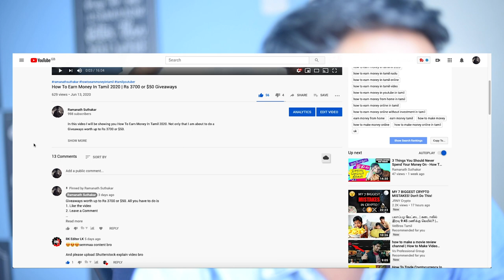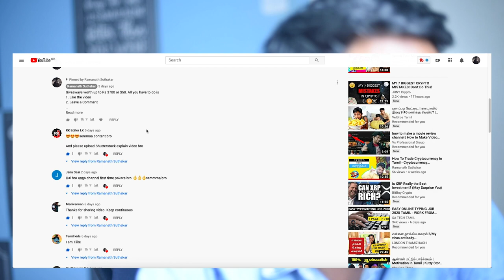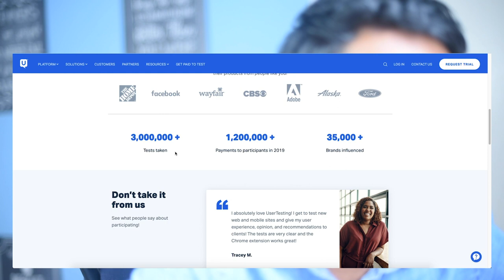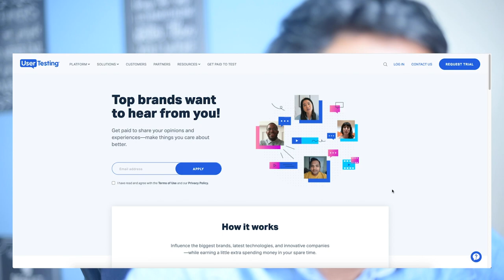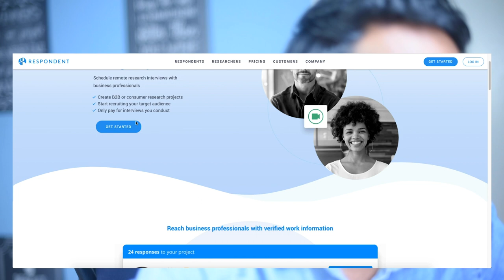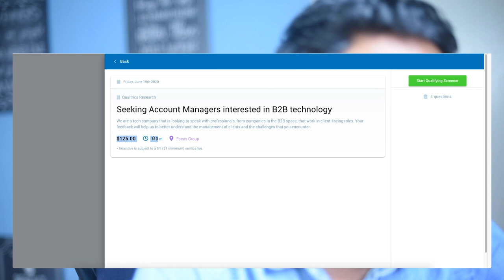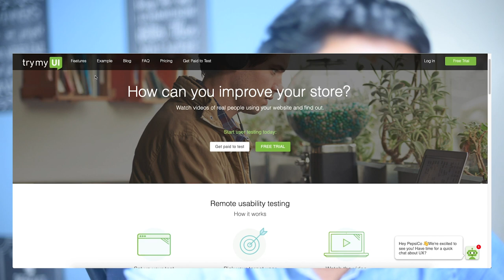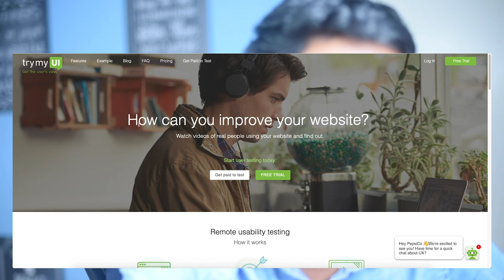WORK FROM HOME JOBS IN TAMIL | Earn Up To $100+ Per Hour | Online Part Time Job in Tamil | தமிழில்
In this video I about to show you How to WORK FROM HOME JOBS IN TAMIL | Earn Up To $100+ Per Hour | Online Part Time Job in Tamil | தமிழில்

This group supports you when you have a question or any suggestion, investment ideas, Making money, Early access on my upcoming video, and investment portfolio/ideas. Soon it will be only via private invite! Join now.

Karthikeyan S

All you have to do is
1. Like the video
2. Leave a Comment about the video or say

If the video reached to one of the following by 26th June 2020, I would be picking a WINNER randomly.

1. If the video gets 100+ Likes by 26th June 2020 - Someone could win $10 = 750
2. If the video gets 1000+ Likes by 26th June 2020 - Someone could win $50 = 3750
3. If the video gets 5000+ Likes by 26th June 2020 - Someone could win $100 = 7500

If any of the above not reached, then the GIVEAWAY will be CANCELLED!!!

- Earn $10 for each 20-minutes of work (up to $60 per test).
- Open to US and International residents.
- Each test takes approximately 15-20 minutes.

- It is a research platform that recruits focus group participants
- Each day you're allowed to apply for a maximum of 10 projects.
- Most surveys take between 30-90 minutes
- Average payout is $60-$140 per study

- Earn $10 for 15-20 minutes of your time.

My Book

If you are interested in stocks and shares investment, help the channel by using my invite link. You will get a free share, and I will get one too.

► If you are interested in Crypto Investment, use my referral to sign up for Crypto.com and we both get $50 USD :)

All Video Clips which are used in this video is under following licence and I have full right to used in my Youtube Videos.

Registered Project Name: Ramanath Suthakar YouTube Channel
License Date:  May 1st, 2020

Background Music
Item Title:                      The Inspired
Item ID:                         9L8W3XN
Author Username:                 raspberrymusic